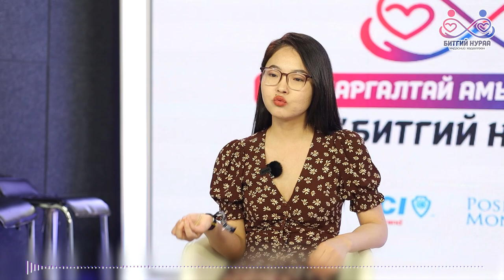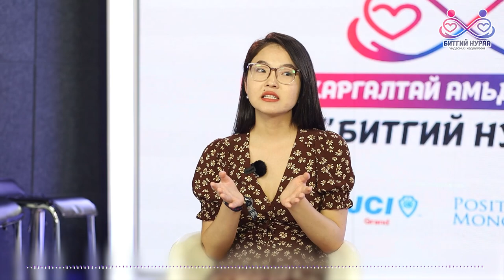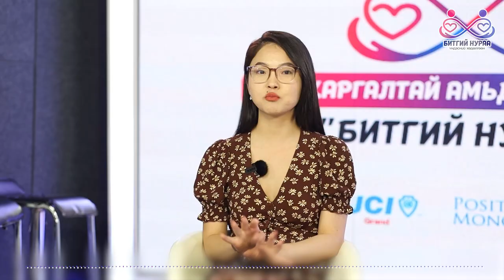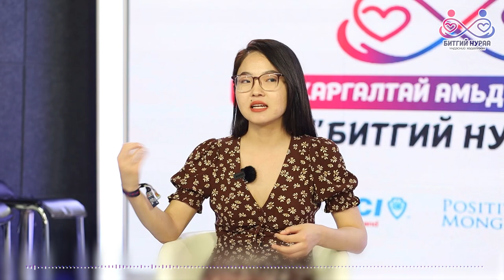Залуу хосын -Донтолт.✌️🫰